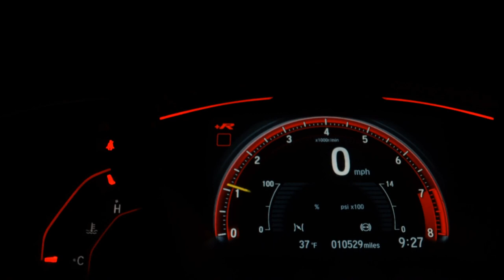VOLKSWAGEN POLO - 2019 - Santo André/SP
Dados do Veículo
Veículo: VOLKSWAGEN / POLO 1.0 200 TSI COMFORTLINE
Ano: 2018/2019
Combustível: FLEX
Portas: 4 PORTAS
Câmbio: Automático
Cor: BRANCA
KM: 34.200

✅ Air Bag
✅ Alarme
✅ Ar Condicionado
✅ Ar Quente
✅ Desembaçador Traseiro
✅ Direção Hidráulica
✅ Encosto de Cabeça Traseiro
✅ Freio ABS
✅ Retrovisores Elétricos
✅ Travas Elétricas
✅ Vidros Elétricos
✅ Volante com Regulagem de Altura
✅ Limpador Traseiro
✅ Kit Multimídia